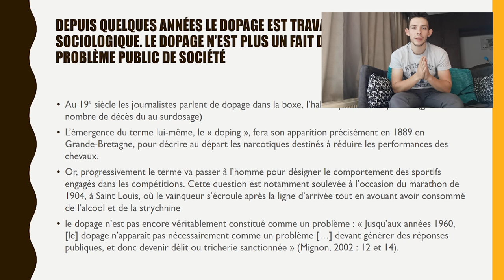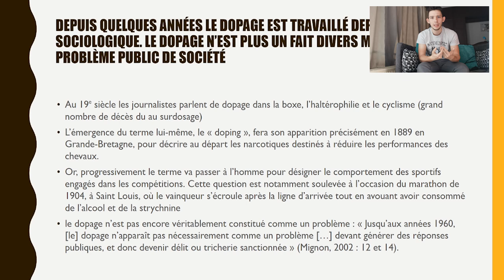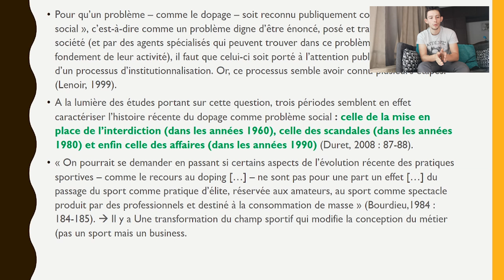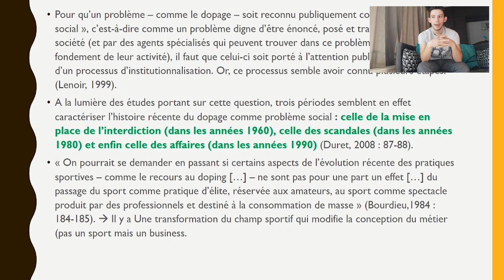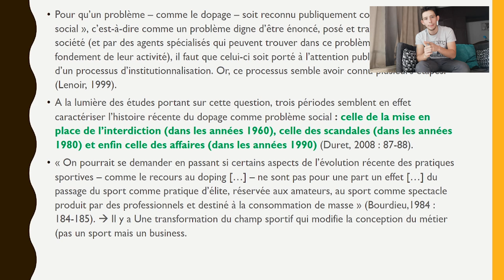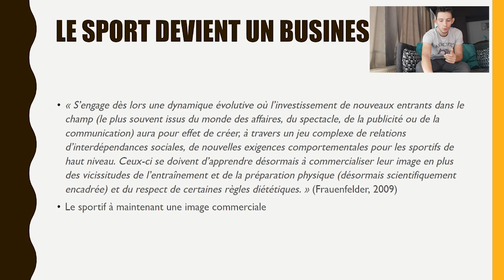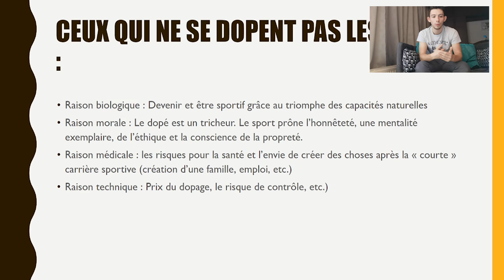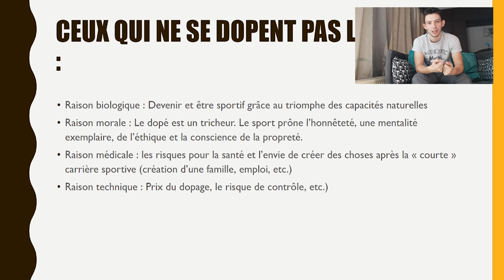LE GROS DOSS - LE DOPAGE #3 - L'histoire du dopage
Bibliographie :

- Frauenfelder, A. (2009). Lutter contre le dopage. Significations sociologiques d’une panique morale exemplaire. Carnet de bord en sciences humaines, 16.
- Hautefeuille, M. (2009). Dopage et vie quotidienne (Payot & Rivage).

Alors partage un maximum et laisse moi un pouce bleu !

Shimano CM-1000
Shimano CM-2000
Huawei P30
Canon